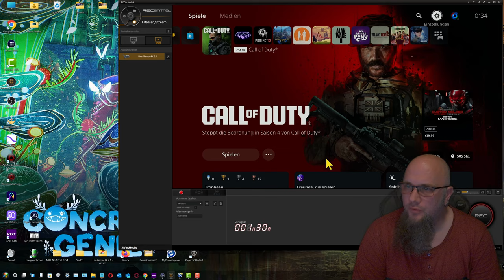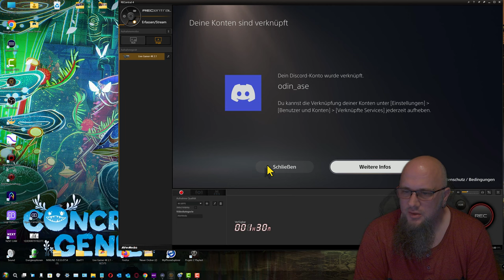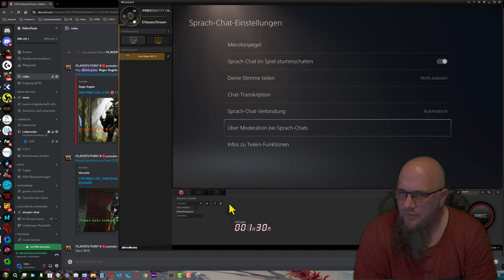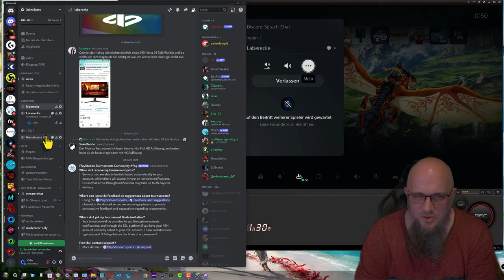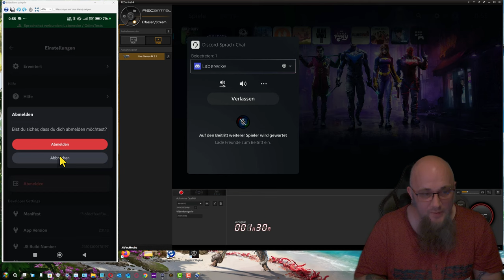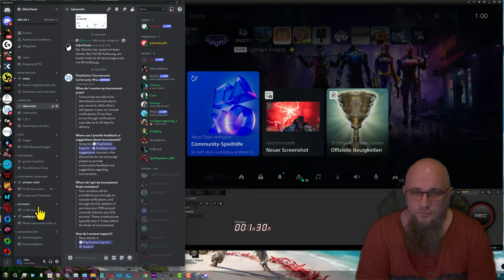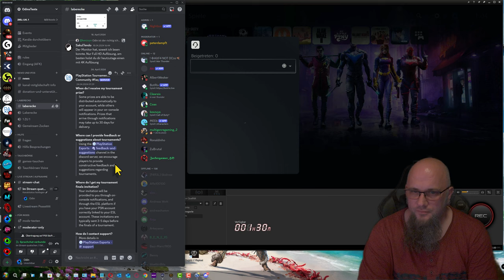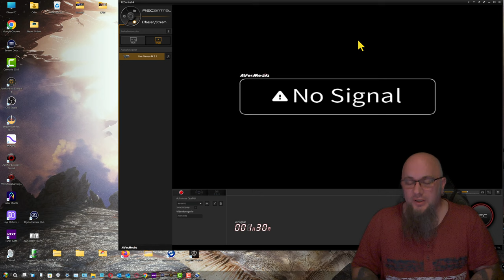Playstation 5 mit Discord verbinden | Discord Verknüpfung in Sprachchat auf PS5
00:00 Intro
00:20 Vorwort (Einleitung)
00:52 Discord mit PS5 Verknüfen über Browser
05:56 Discord mit PS5 Verknüfen über Handy
07:26 Discord vom Browser an PS5 Senden
11:56 Discord von PC Pogram an PS5 Senden
14:52 Discord von Handy an PS5 Senden
20:00 Zusammenfassung
21:50 Tips und Wichtig zu beachten
32:20 Outro
👍 🖖 🤟 🛒 Mein Equipment 🛍️ 🤟 🖖 👍
EpicPartner
Ihr habt Bock mit mir zu zocken oder zu texten? Kein Problem:
🕹️ PSN: odin_ase
🕹️ Steam: odin_ase